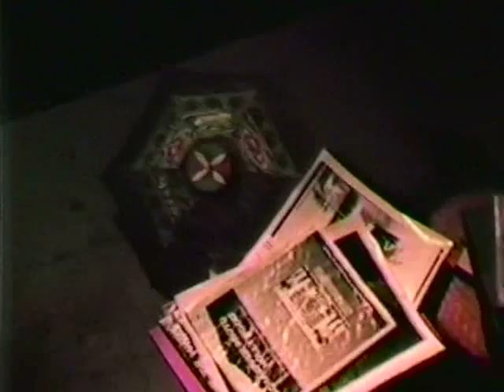Hollywood Poetry - Carla Weber Photographer / WASHING FILM IS VERY BORING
So, what books are you reading? The photographer Carla Weber, making her MOTHERS AND DAUGHTERS series in 1982, explains it all.